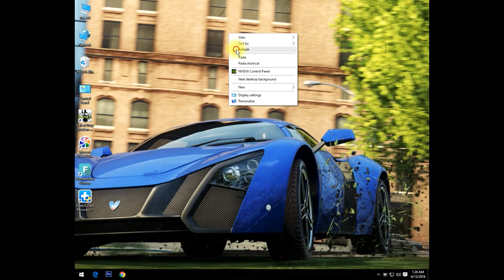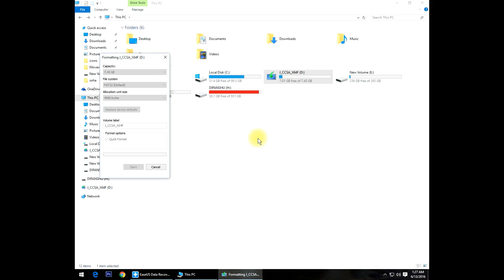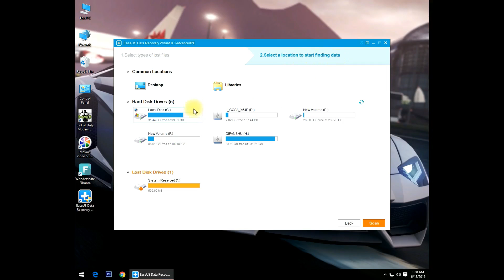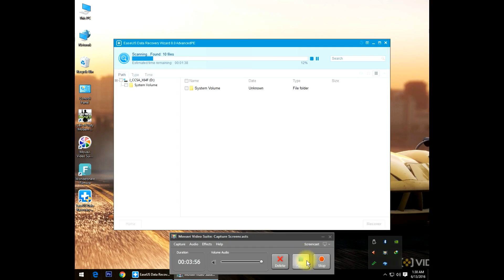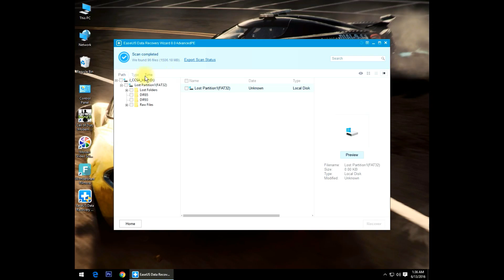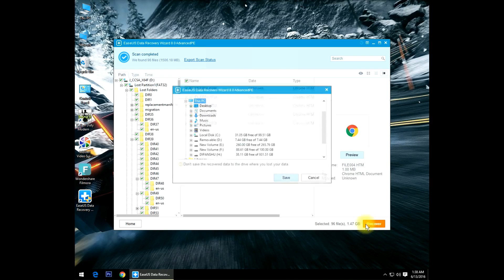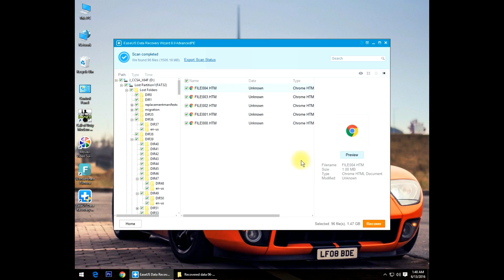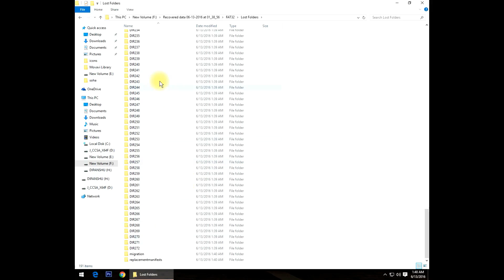How to recover your deleted/formatted data for free [English/Hindi] | Get your files back magicaly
this video is all about how to recover deleted or formated data from pc/laptop you can get your deleted files and folder back in some minuted only for free without any problem.

and if there is any problem with this video you can write it to me in comment box i will reply it .